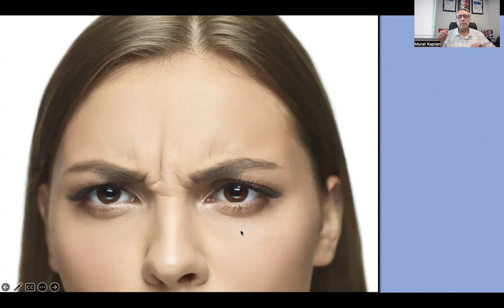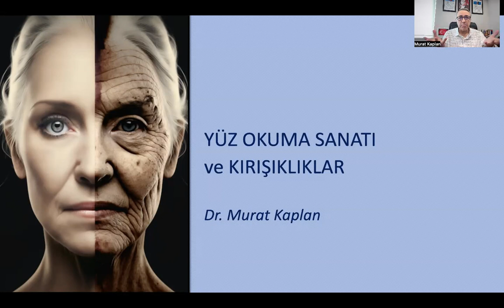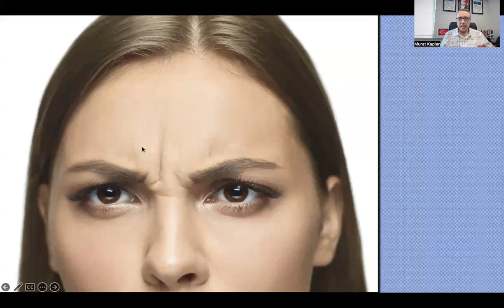Yüz Okuma Sanatı ve Kırışıklıklar - Murat Kaplan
Dr. Kaplan bu videoda yüz okuma sürecinde yüze yansıyan kırışıklıkların analizinde nasıl bir mantık olduğunu izah ediyor.